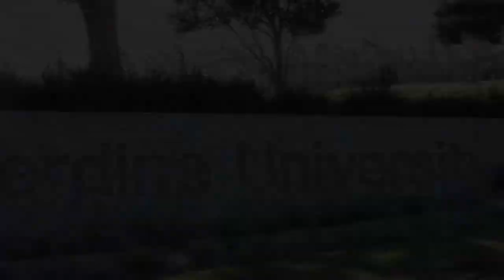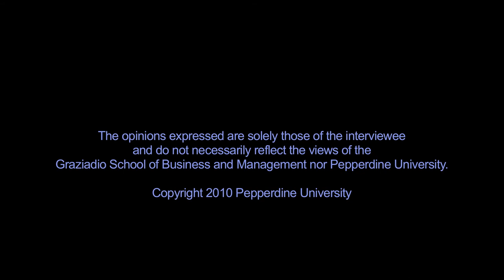GBR - Lessons in Leadership with Robert Blackwell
Dr. Kevin Groves, Assistant Professor of Organizational Theory & Management at the Graziadio School of Business and Management, speaks with Robert Blackwell, chairman and CEO of Blackwell Consulting Services and former Managing Director of IBM's Chicago Consulting Services Business. Blackwell shares his leadership principles and lessons learned from a 35-year career of leading professionals and driving operational performance in the consulting industry.